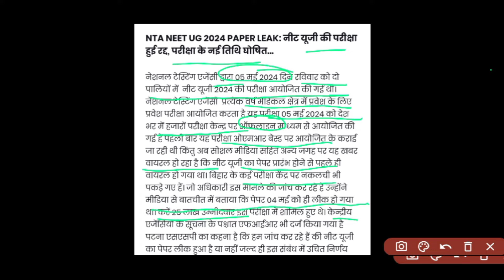NEET Result 2024, Check NEET UG 2024 Cut Off Marks (Expected), Scores here 4